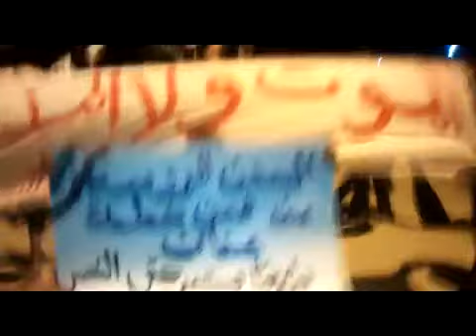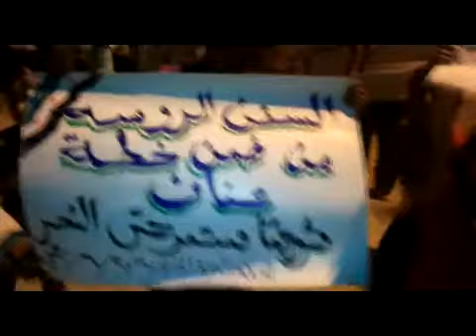شــام الحسكه الخاتونية؛؛مسائيات الثوار نصرة للمدن المنكوبة؛؛20 6 2012جـ1